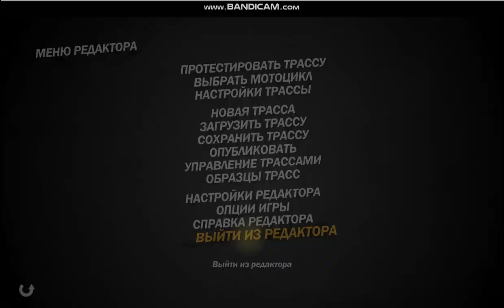Trials Evolution Saved Editor Maps - WIPEOUT 763